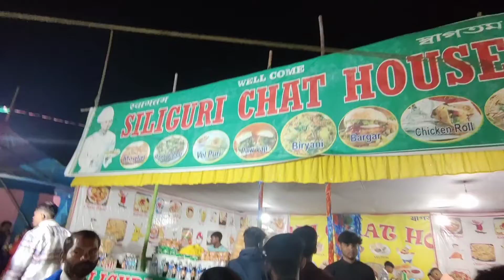Birpara Chhath Puja vlog❤️ // Modiji On Stage 🔥// Chhath Puja 2022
HAPPY CHHATH PUJA GUYS ..🤩❤️

Birpara ghat Ka Chhath  puja😍 itna sara crowd kya hi bole🔥Full crowdy 🔥
Bhai logo k sath kiya full masti❤️

Vlog -91

Also follow on IG✨ @_robert_james__

Tags -

Happy chhat puja
HAppy chhat puja 2022
Chhath Puja vlog
Birpara Chhath puja vlog
Birpara Chhath puja video
Chot puja
Birpara Chhath puja 2022
Chhat puja video
Robert James chhath puja vlog
Robert James vlog
Robert James chhath puja video
Birpara puja
Chhath puja 2022
Chaath puja vlog 2022
Birpara vlog
Birpara puja
Birpara chhath puja crowd
Chhath puja masti
chot puja masti
comedy
Musical night
full night program birpara
fun
huge croud in puja
orchestra FULL NIGHT
full night party
Vlogging
VLOG

Thanks Youtube Family ❤️